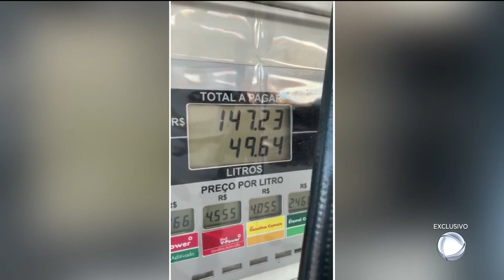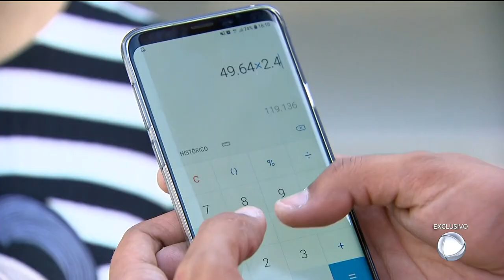COBRANÇA INDEVIDA: MOTORISTA DENUNCIA POSTO DE COMBUSTÍVEL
Você confere quanto paga pelo combustível quando abastece o carro? não? então, fique de olho porque, pelo menos um posto, cobrou 30 reais a mais quando uma motorista encheu o tanque. Veja na reportagem exclusiva de Jerônimo Venâncio.